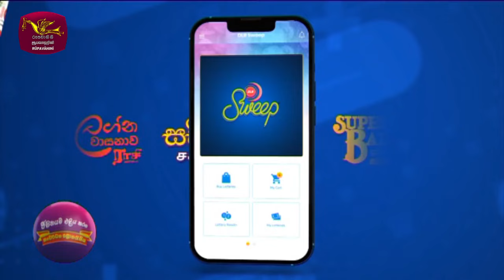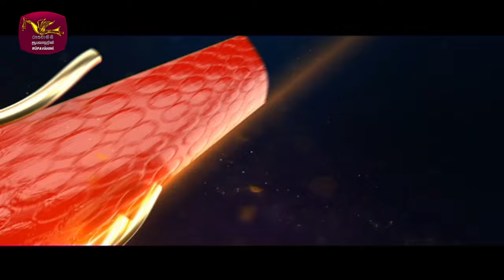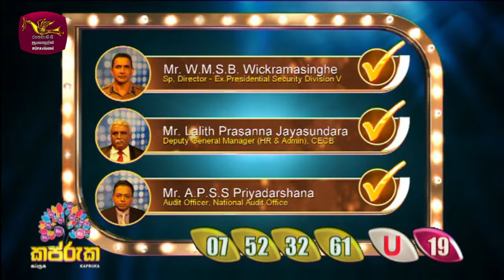2024-03-20 | DLB Lottery Show | Sinhala